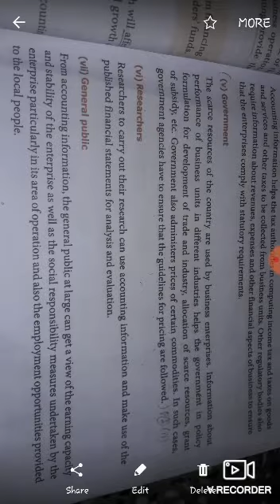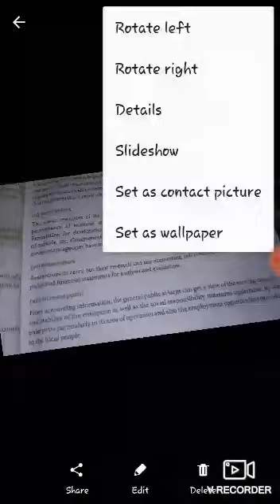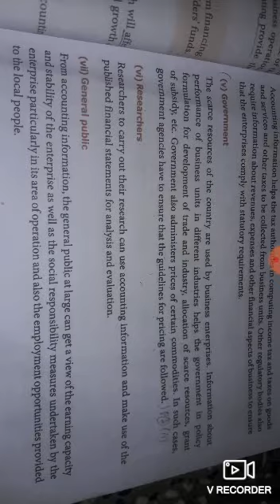XI accountancy3 02.07.2020